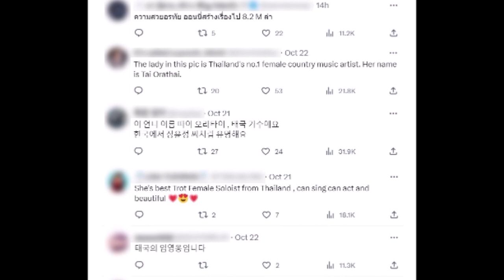คนเกาหลีอึ้งความสวย 'ต่าย อรทัย' สงสัยว่าคือใคร หลังปรากฏตัวกลางสนามบิน